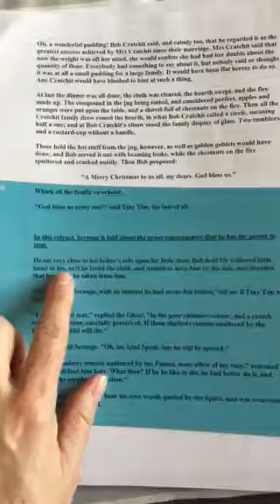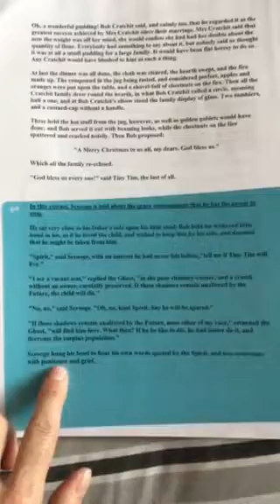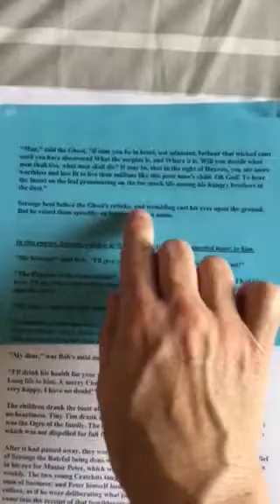24 STAVE 3 A Christmas Carol English Literature GCSE Paper 2